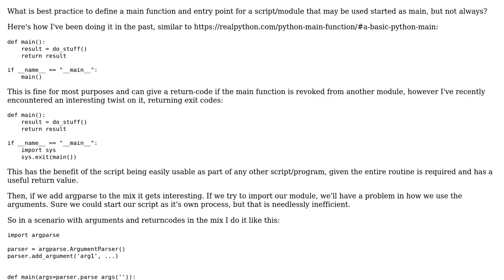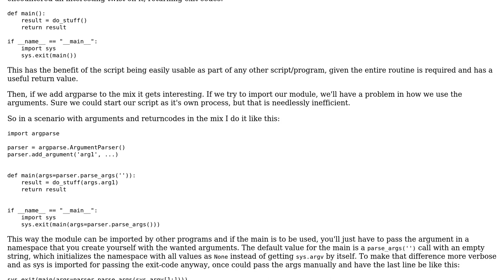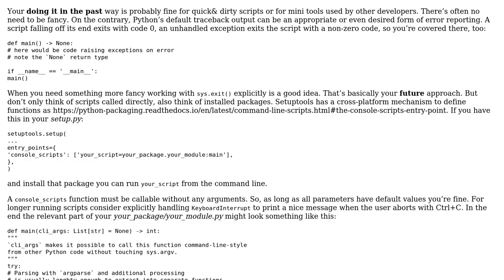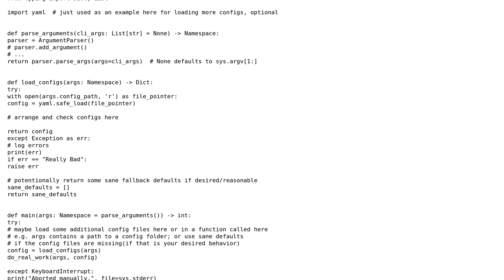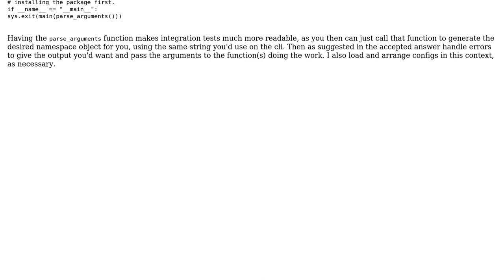Software Engineering: Best practice for Python main function definition and program start/exit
With thanks & praise to God, and with thanks to the many people who have made this project possible! You are responsible for your own actions.